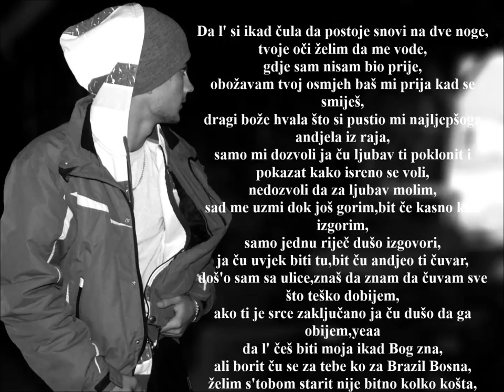Jasmin Brat - Njoj (Snippet) 2013